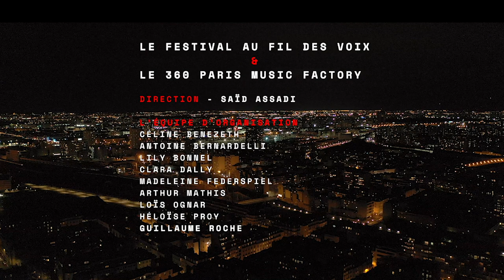MYRIAM BELDI - FESTIVAL AU FIL DES VOIX - ÉDITION NUMÉRIQUE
- CONCERT DIGITAL FILMÉ AU 360 PARIS MUSIC FACTORY -
Réalisé par Giuseppe De Vecchi & Alï Javan

Créé en 2008, le festival Au Fil des Voix s’est imposé comme le rendez-vous incontournable des grandes voix du monde. Sa 14ème édition, entièrement numérique, a été filmée dans une nouvelle salle au cœur de la Goutte d’Or, le 360 Paris Music Factory.

JOUR 9 - MYRIAM BELDI - « ÉCOUTE MA VOIX »

Chanteuse inspirée qui s’accompagne au oud, au mandole et au banjo, Myriam Beldi voue sa vie au chaâbi, la musique emblématique de sa ville natale, Alger. Dès ses six ans, elle est élève au sein de la prestigieuse école algéroise de musique arabo-andalouse et se distingue très vite par la beauté de sa voix veloutée. Son album “Écoute ma voix” est né de sa rencontre avec Ptit Moh, figure importante de la musique algérienne traditionnelle, avec qui elle propose un positionnement artistique ambitieux : marier le chaâbi avec le rock et le groove, le chanter en français avec des textes originaux ou s’approprier les grands classiques algériens, le tout porté par une voix féminine.

Nouvel album « Écoute ma voix »
Janvier 2021
Noa Music / SAFT / Baco Records

Avec
Myriam Beldi - Voix, Mandole
Ptit Moh - Mandole, Banjo, Direction musicale
Blaise Batisse - Claviers
Adhil Mirghani - Percussions
David Konopnicki - Guitare électrique
Jean-Michel Charbonnel - Basse, Contrebasse
Hugo Sarton - Batterie